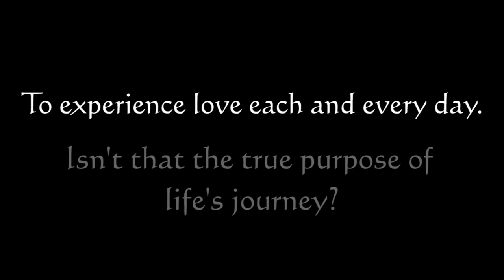Little Angels and the Big Red Firetruck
Nothing cools you off on a hot day better than a run through the sprinkler. This sprinkler was attached to a big red firetruck!